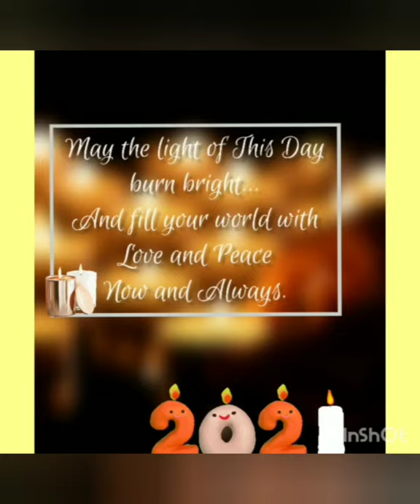2021-22 Virtual Reopening Ceremony -Don Bosco LPS Mannuthy-pass the candle of love and care.